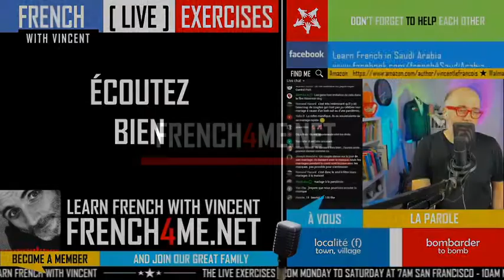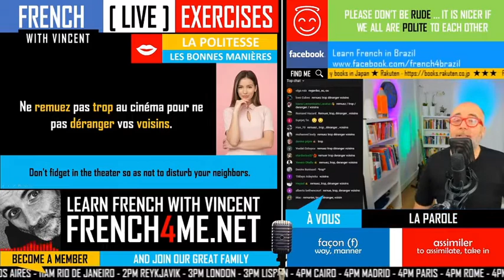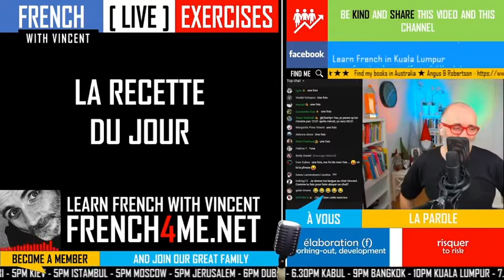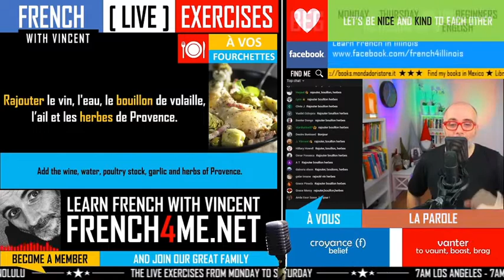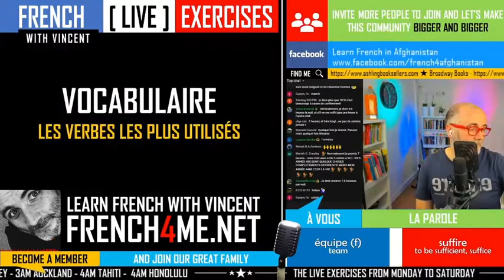Your daily 30 minutes of French exercises # 112